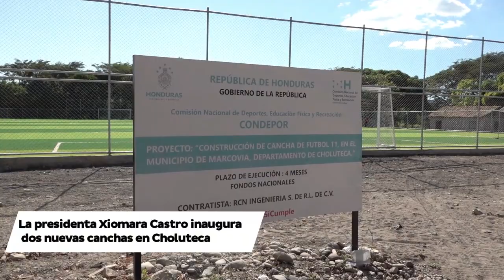Minuto CONDEPOR 18 diciembre 2023